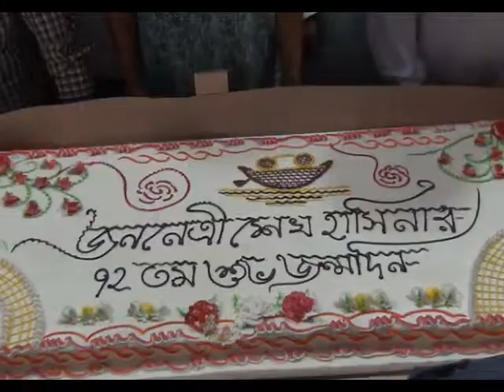নওগাঁয় কেক কেটে শেখ হাসিনার ৭২তম জন্মদিন পালিত নিউজ সিএনএন বিডি ২৪ কম